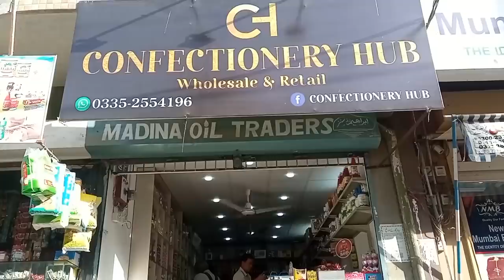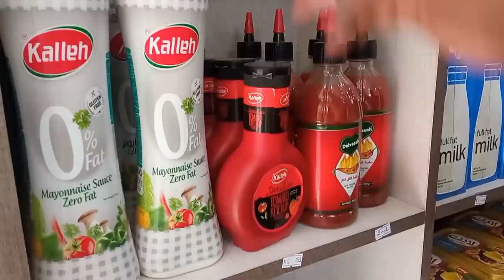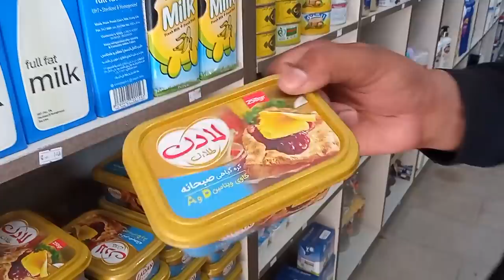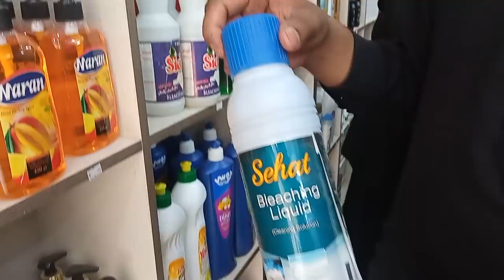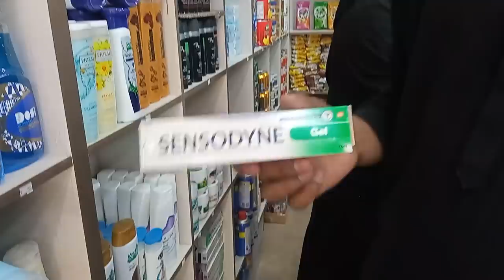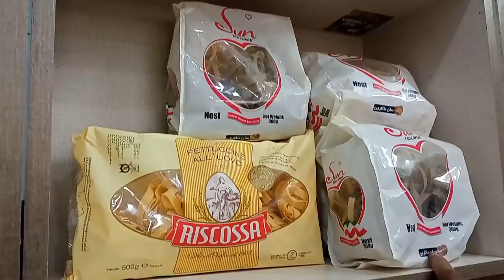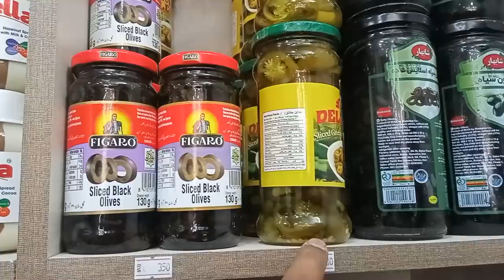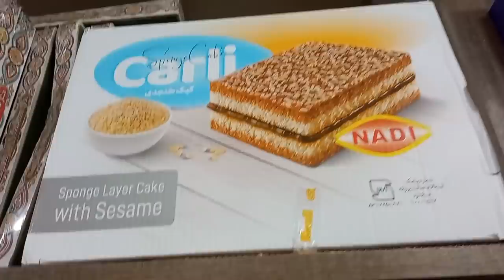Irani & Turkey Products Store F.B Area Karachi | Shampoo Chocolate Milk Juice & Other Product Market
It's Irani Product Shop Located at Dastageer F.B Area Block 15 Karachi ..